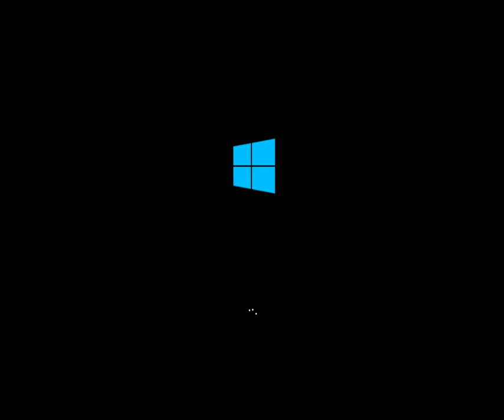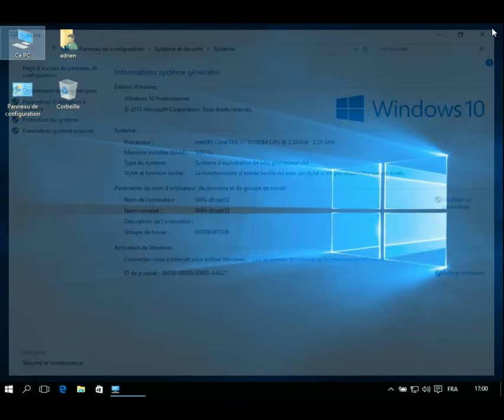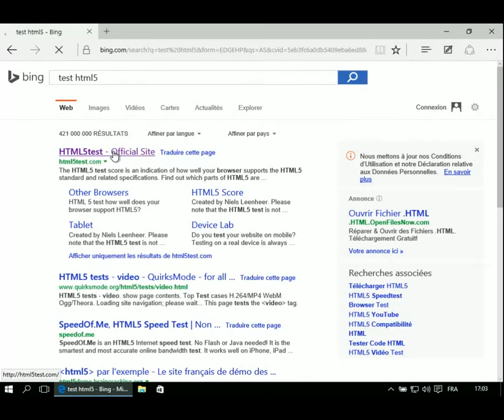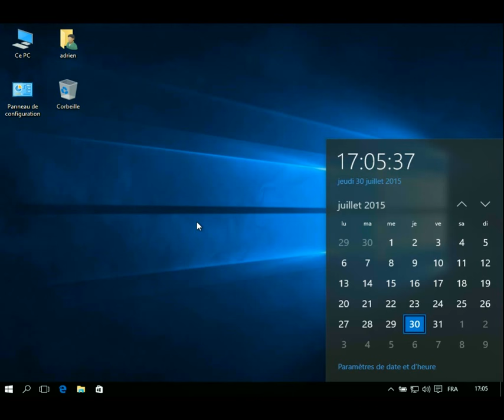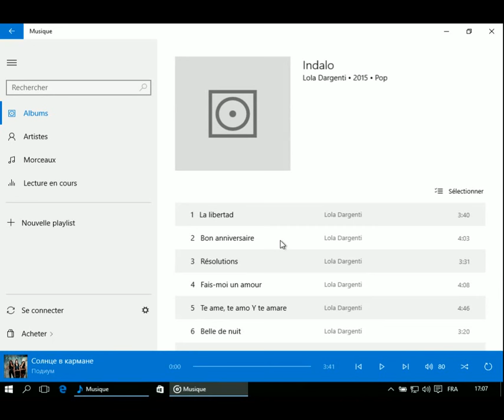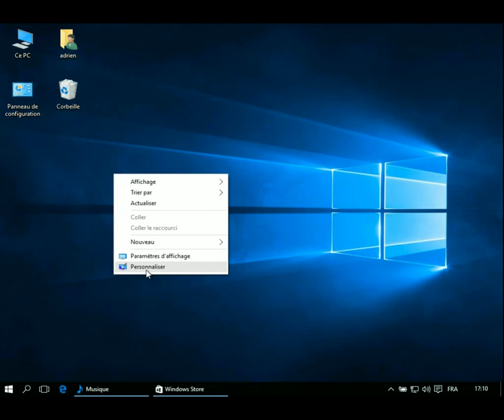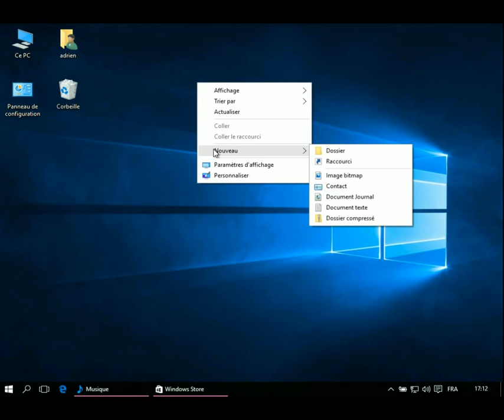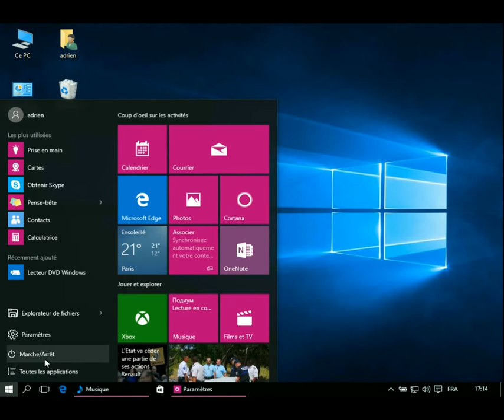Présentation de la distribution Windows 10